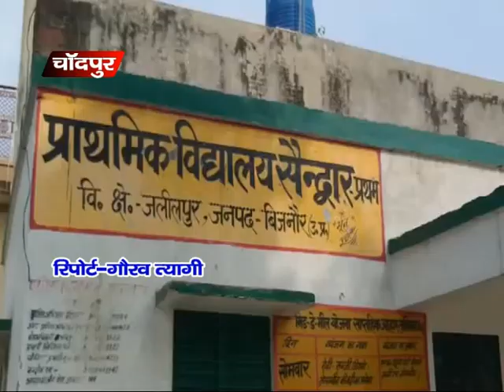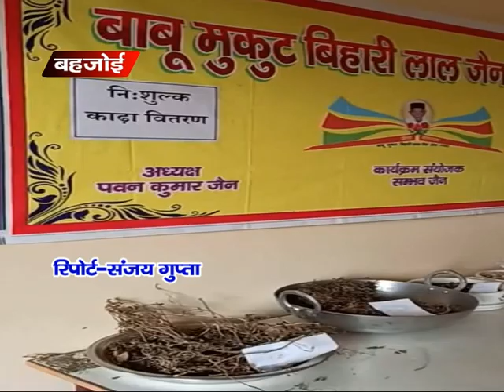अभी तक की पूरी खबर 01.07.2020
Abhitak Live | Abhitak | Hindi News | Abhitak News